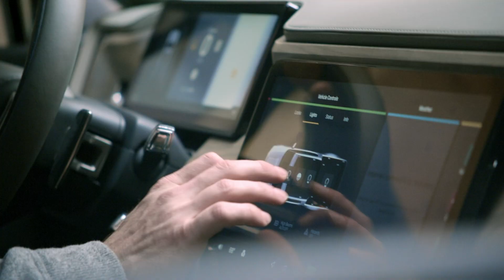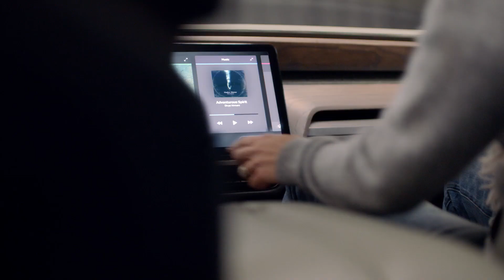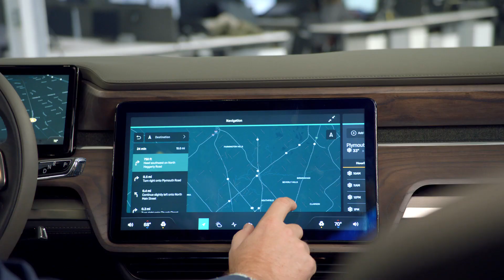Hear Rivian engineers talk self-driving and designing for adventures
Rivian promises to make electric vehicles for adventures. Hear from two of the company’s engineers discuss the automotive startup’s processes and strategy around Level 3 self-driving technology and designing vehicles for outdoor adventures.